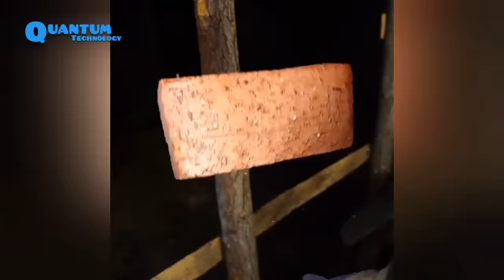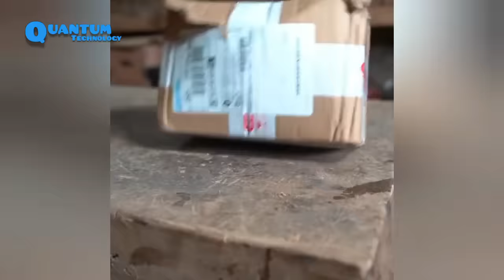The skilled craftsman renovate the mountain house, upgrade the beautiful garden